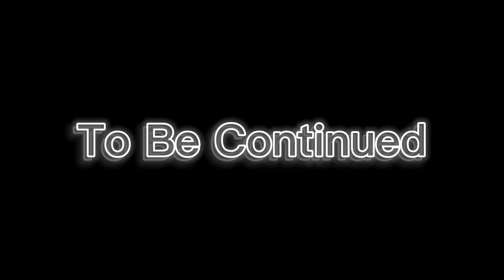"This is Capture Or Kill" Modern Warfare 2 Campaign Veteran Mode: Episode: 1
The New Call Of Duty Modern Warfare 2 Campaign Playthrough First Episode.
More Parts Coming Soon :D
As always. I Hope you enjoy :)